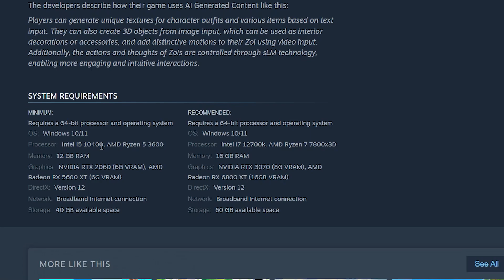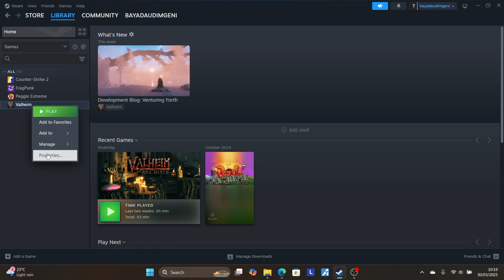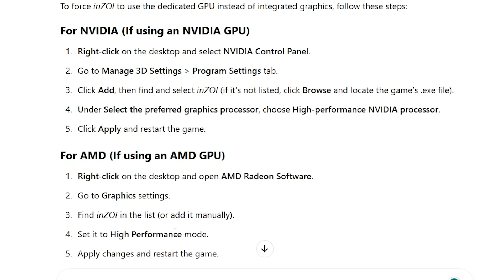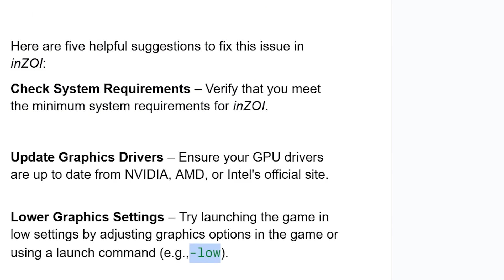Inzoi: The Game May Not Run Due to the Device's Limited Graphics Card Performance (Quick fix)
Inzoi: The Game May Not Run Due To The Device's Limited Graphics Card Performance

Here are five helpful suggestions to fix this issue in inZOI:

Check System Requirements – Verify that you meet the minimum system requirements for inZOI.

Update Graphics Drivers – Ensure your GPU drivers are up to date from NVIDIA, AMD, or Intel's official site.

Lower Graphics Settings – Try launching the game in low settings by adjusting graphics options in the game or using a launch command (e.g.,-low).

Use Dedicated GPU – If using a laptop, force the game to use the dedicated GPU instead of integrated graphics via NVIDIA Control Panel or AMD settings.

If none of these work, upgrading to a better GPU might be necessary.